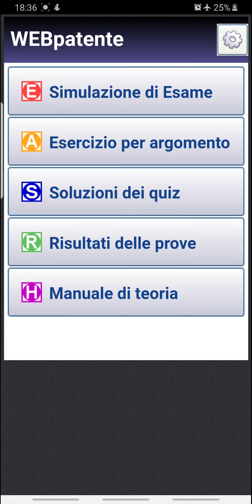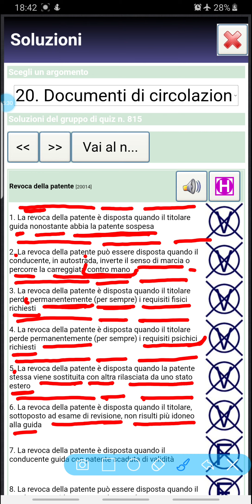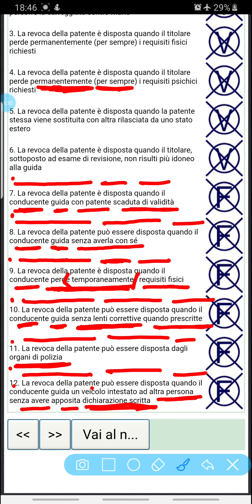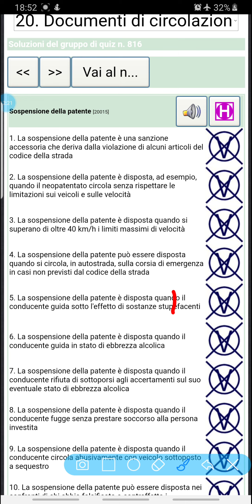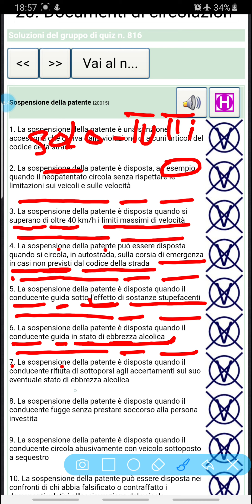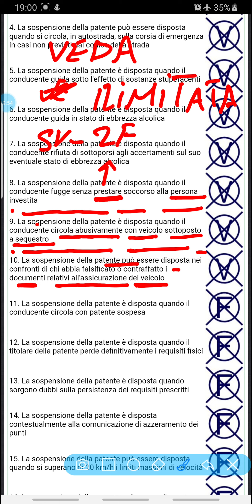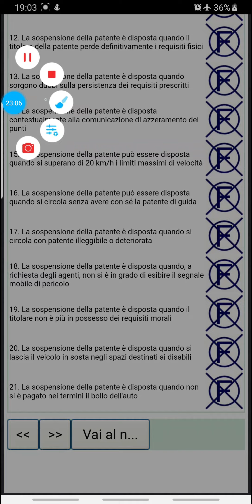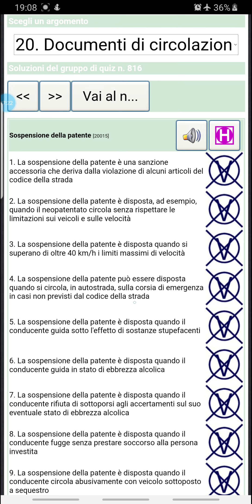patente b in punjabi page 815 - 816 | patente b urdu | patente b in hindi |patente b teoria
patente in punjabi online
patente b
online patente b in punjabi
patente punjabi
patente b in punjabi online
patente b in punjabi free
ita punjabi
apna patente
italy vich punjabi